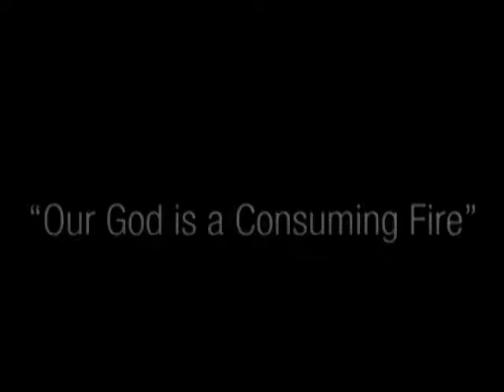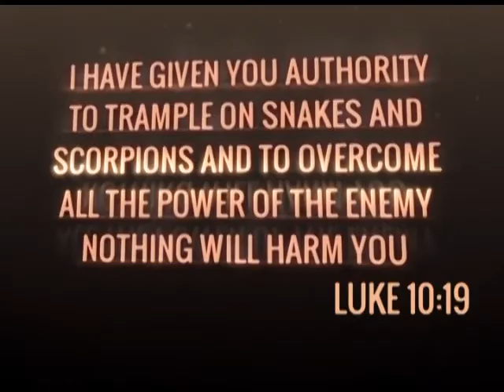Be ready all the time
28 November 2017
Evangelist Clodius Musengi